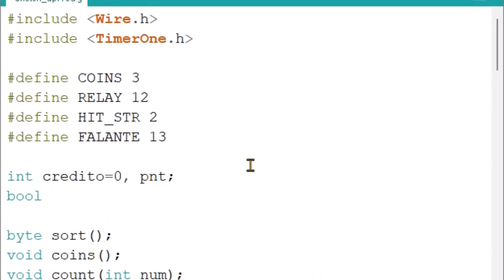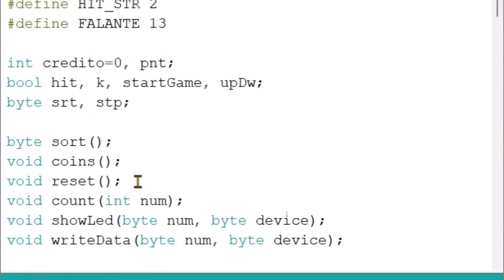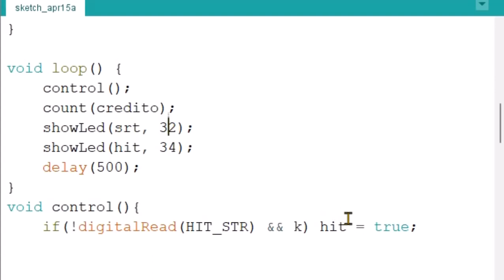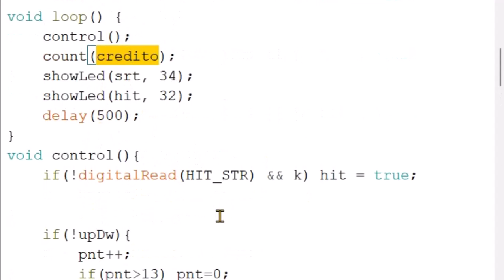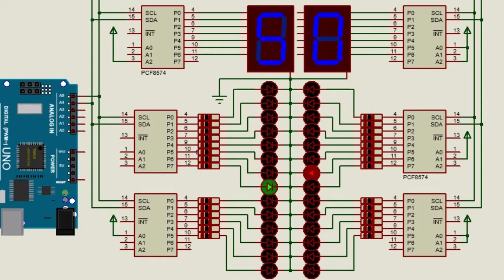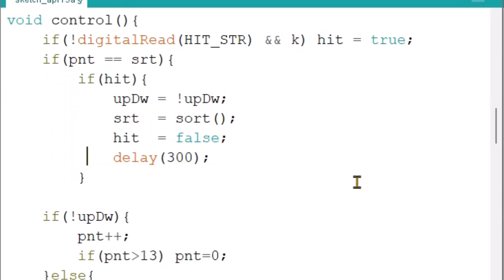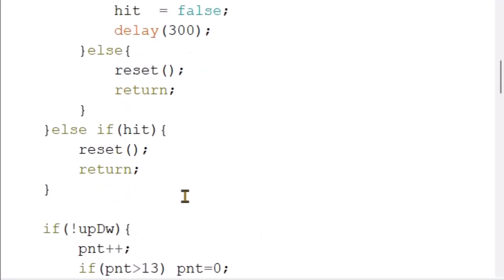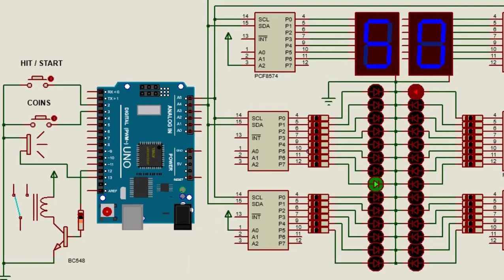Pop The Lock Arcade Game Arduino 3ªParte